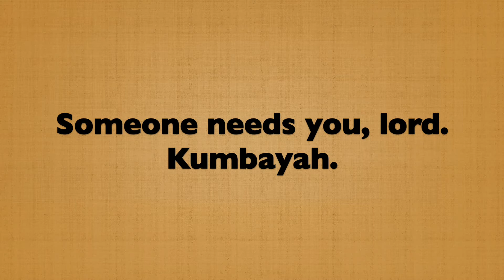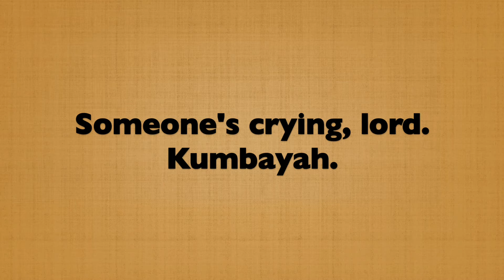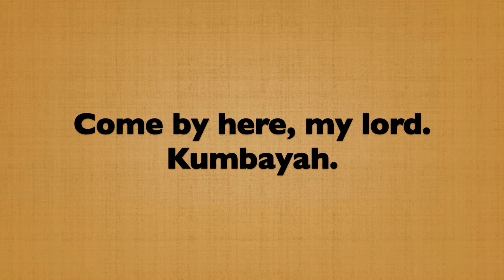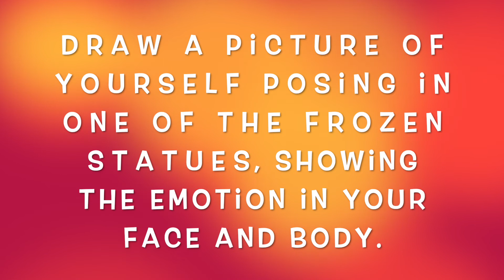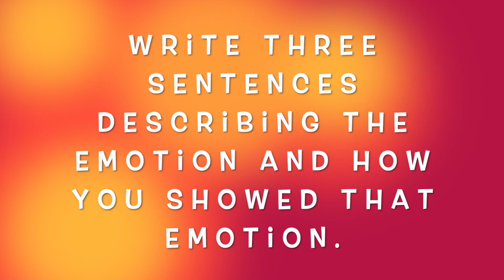Drama-O-Rama: Season 3, Lesson 2 for Grade 2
Today we will use frozen statues to explore emotional connections in the African American spiritual "Kumbayah"!